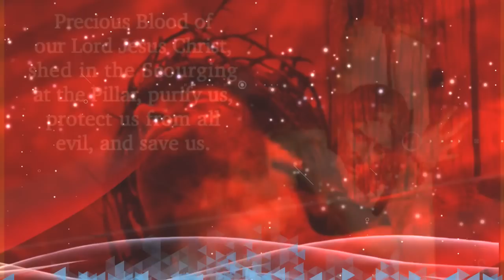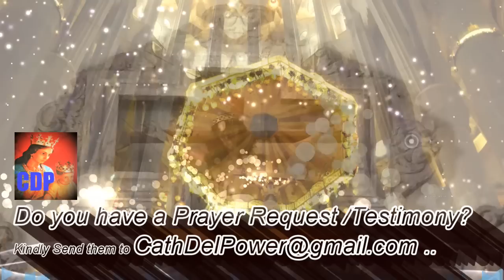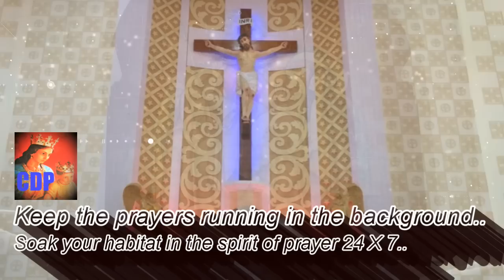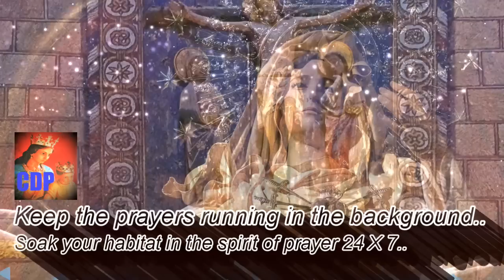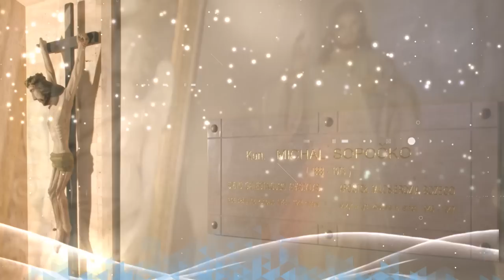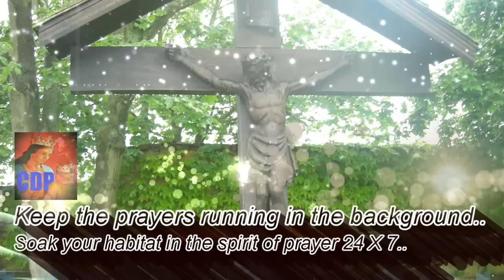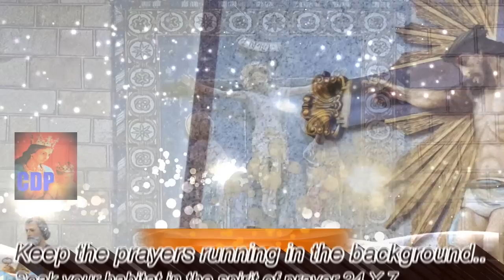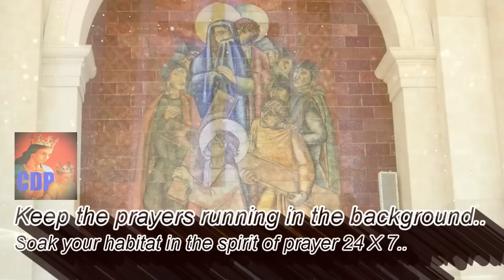Litany of the Precious Blood, Tribute to the Blood of Jesus, Healing, Virus, Epidemic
There's Power in the Blood.. Litany of the Most Precious Blood focuses on the real presence of Jesus Christ in the precious Blood. Pays tribute to the blood our Lord both shed for us in His Passion and offers us in the Eucharist for our salvation.

Keep the prayer running in the background, let the Precious Blood permeate your entire being and your surroundings..